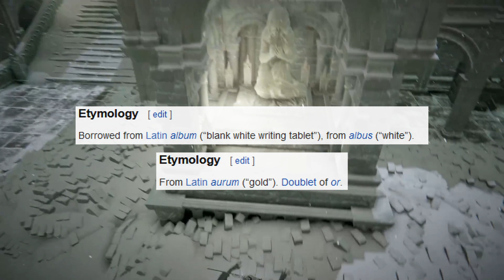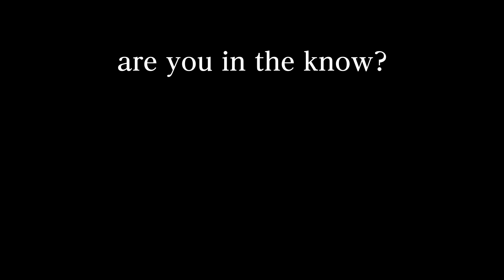Silver and Gold, Life and Death ─ Elden Ring Fear the Old Lore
In this episode of Fear the Old Lore, we take an in-depth look at a variety of topics related to gold, silver, life, and death as they relate to the story of Elden Ring, examining the English and Japanese translations of the game for more insight into the lore. Some topics include: Albinaurics, the Nox, glintstone sorcerers, the primeval current, the Erdtree, Ranni, Godwyn, Destined Death, Fia, Rogier, Those Who Live in Death, Millicent, Malenia, & Miquella's Unalloyed Gold Needle, as well as Placidusax, the ancient dragons, red lightning, ice lightning, Dragonkin Soldiers, and runes.

This is the largest video I've done so far, beating out my video on the "Dark" of Dark Souls by a significant margin. I reference my video about "Astel and the Primeval Current" a few times throughout the video, but it isn't necessary to watch it before watching this one.

There are going to be some controversial takes throughout, and I try to be very careful with my choice of language, so I ask that people keep in mind when I'm sharing fact vs. sharing opinion.

Special thanks to SinisterStromboli and the members of my Discord for the conversations over the past few months. It's been a pleasure.

Photos used throughout:
Photo of George R.R. Martin courtesy of Henry Söderlund via wikipedia:

Still image of a cuckoo knocking an egg out of another bird's nest by Artur Homan's "Rhythms of Nature in the Barycz Valley"

Special thanks to Otis_inf for his photo mod. It really helps improve the quality of these videos and makes them look more cinematic.

Link to my Japanese to English Retranslations of Bloodborne and assorted Dark Souls text:

00:00 - Intro & Spoiler Warning
00:20 - Albinaurics aka "Silver People"
02:58 - The Silver Peoples' Impact
03:26 - Albinaurics & Silver Tears
06:18 - Cut Origins?
07:37 - The Grace of Silver
08:52 - Soap & Filth
09:44 - The False Night's Origins
11:44 - Celestial Dew
13:13 - Darkness, the Primeval Current, and Fate
15:34 - The Sun, the Moon, and the Eclipse
16:36 - The Nox, Wandering Mausoleums, and Death
17:39 - The Black Moon and the Cuckoo
19:12 - The Grim Art of Reincarnation
22:00 - Perfect Rebirth & Smithing Stones
23:21 - Smithing Stones, Drained of Color
25:04 - Memories, Runes, Silver Tears, and Dragons
27:41 - The Dragonkin, Gravel Stones, and Ice Lightning
28:24 - Lightning, Life, and Gold
29:00 - The Regalia of Eochaid Discrepancy
30:18 - Red Lightning & Unalloyed Gold
31:15 - Life, Unalloyed Gold, and the Will
32:44 - The Will & Those Who Live in Death
34:05 - Millicent, Malenia, the Will, and Unalloyed Gold
35:26 - The Will and Despair
38:51 - Gold and the Power to Retain One's Will
40:48 - Blood, Shadows, Gold, and the Will
42:12 - The Puppet with a Frail, Gentle Heart
42:47 - The Puppets of the Two Fingers
43:33 - The Two Fingers, Night, and Shadows
44:50 - Two Fingers, Five Fingers, Light, Intelligence, and the Seat of the Sun
46:36 - Tying it All Together
47:37 - Destined Death and Ghostflame
48:31 - Red, White, and Blue: A Color Theory
49:30 - Cut Colors and Interesting Implications
50:57 - The Sun, the Moon, and Eclipse Part 2: Cosmic Boogaloo
53:08 - Spirits, Bodies, Emotions, Death, and Curses
54:07 - The Helphen
55:44 - Fire and the Cycle of Life and Death
57:11 - Fire and the Immutability of the Soul and Will
58:41 - The Cursed and the Omen
1:00:42 - Varre, Mohg, Miquella, and the Love for Accursed Blood
1:02:44 - The Power of Love
1:03:35 - The Pains of Love
1:04:38 - The Bloodsoaked Madness' Allure
1:05:57 - Do As I Say, Not As I Do
1:07:44 - Ruinous Yearning
1:10:49 - Power's Yearning to Converge
1:11:32 - The Pinnacle of Willpower
1:13:12 - Silver and Gold; Life and Death
1:13:53 - Closing Statements